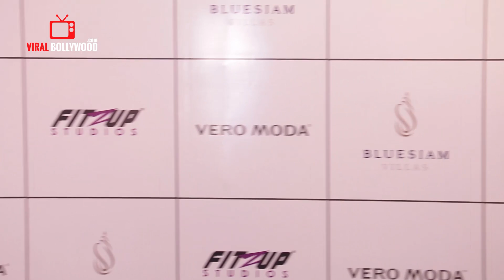UNCUT - Kishwer, Pooja, Srishty, Tejasswi & Tanya At Vero Moda Event